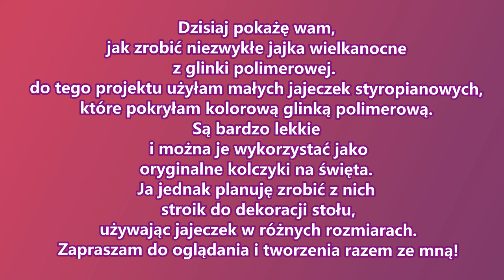Jak zrobiłam jajeczka z glinki polimerowej. DIY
"Dziś podzielę się z Wami prostym sposobem na urocze ozdobne jajeczka, które staną się wspaniałą dekoracją świątecznego stołu. Do ich stworzenia wykorzystałam małe formy styropianowe, ale równie dobrze można przygotować jajka w naturalnym rozmiarze lub nawet większe. Dekorowanie pozostawiam Waszej wyobraźni – możliwości są nieograniczone. Plusy tych ozdób to ich lekkość i trwałość.

Mój film to jedynie przykład, jak fantastycznie można się bawić i zrelaksować pracując z glinką polimerową. To świetna zabawa również dla dzieci, gdyż glinka polimerowa jest bezpieczna i stworzona z myślą o rozwijaniu zdolności plastycznych najmłodszych. Oczywiście, wypiek prac powinien być sprawą dorosłych, dlatego zachęcam do wspólnej zabawy, zawsze pod Waszą kontrolą.

Zapraszam do subskrypcji, bo to nie koniec moich pomysłów, które mam nadzieję przypadną Wam do gustu. Nie zapomnijcie też zostawić lajka i komentarza. Pozdrawiam serdecznie i miłego oglądania!" 🐣🎨✨